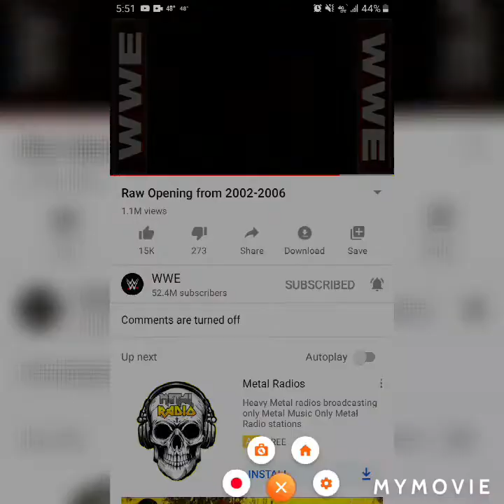WWE Smackdown vs Raw 2007 Monday Night Raw Mankind vs Dusty Rhodes.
Royal Rumble is coming up a week from Sunday and it will be on my Instagram page.